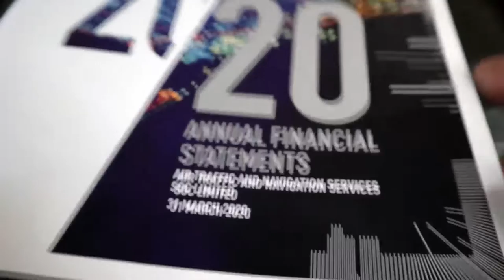Securigram Hologram Lenticular ATNS Reports by ERiC KiRSTEN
Securigram Hologram Lenticular ATNS Reports 2020 by ERiC KiRSTEN